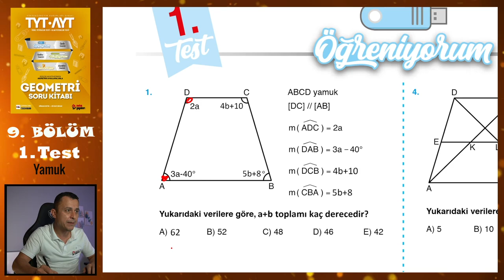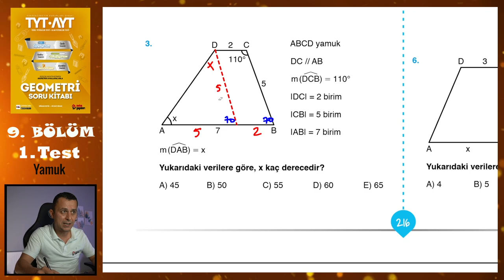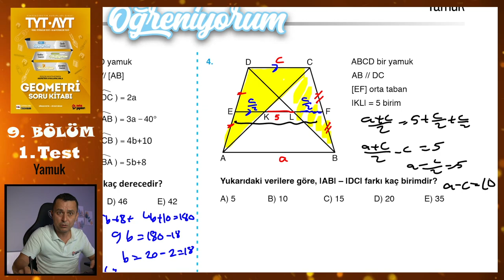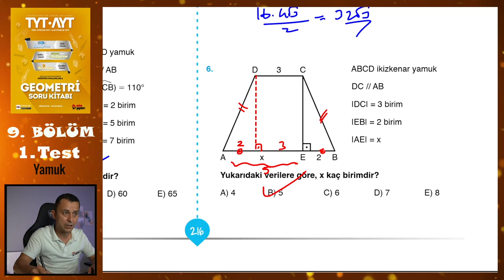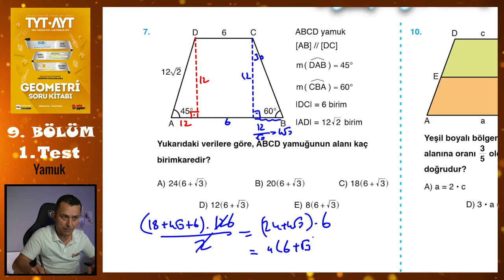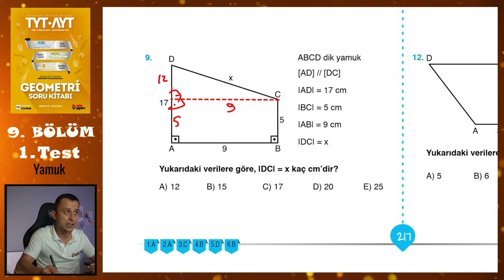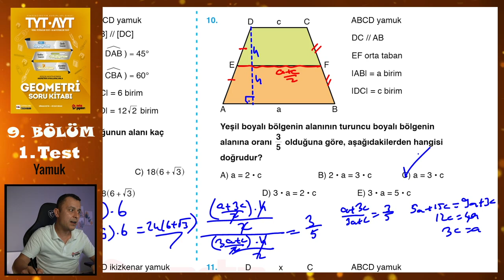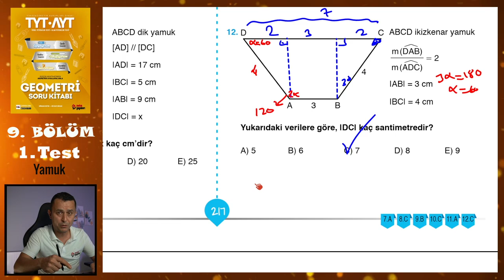1. Test | 9. Bölüm | Yamuk-Deltoid | METİN YAYINLARI